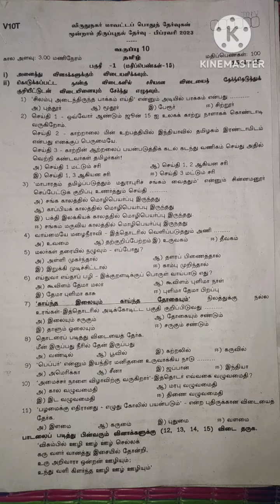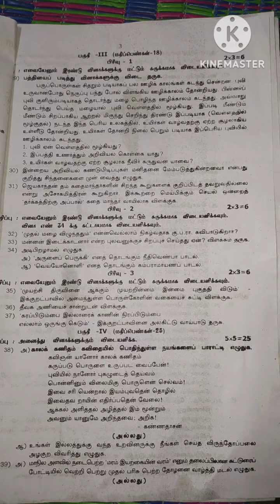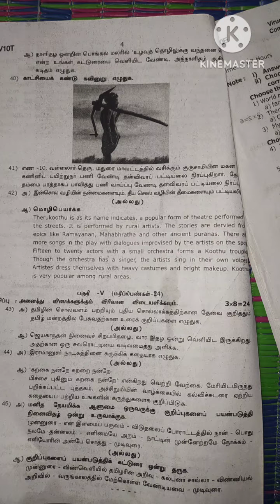10ஆம் வகுப்பு தமிழ் பொதுத் தேர்வு Model question paper/public exam important question